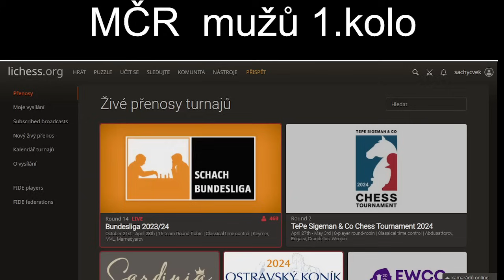MČR mužů 1. kolo Mladí masakrují staré